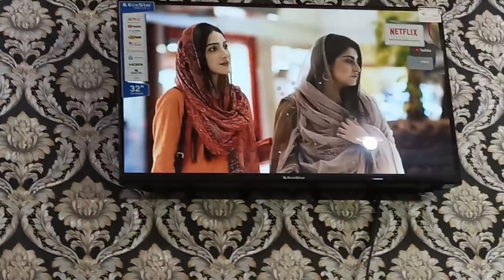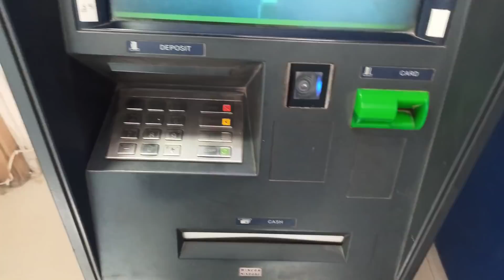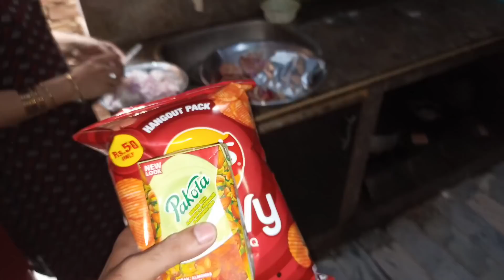Is month kitni youtube payment ai 😍🥰 | Pakistani vlogs | Faryal Shoaib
Sonia gopal
Gopal Sonia
Faryal Shoaib
Sonia vlog
Pakistani vlogs
Vlog Pakistani
Humaira vlogs
Aqsa Ali vlogs
Couple Vlogs